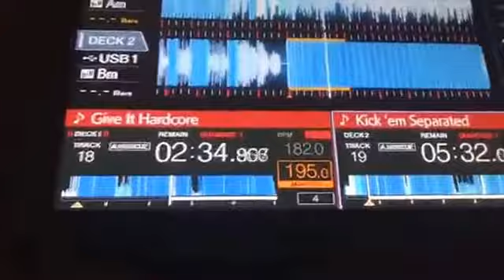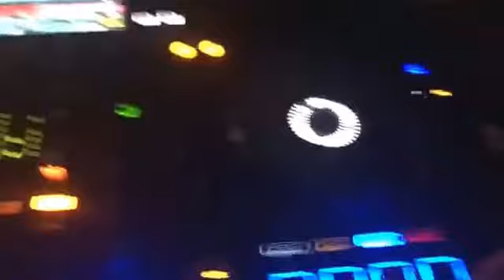25/08/2018 ELEMENT SELECTA LIVE SET@SECRET SHOW ( RAGGATEK / INDUSTRIAL )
LIVE SET@ SECRET SHOW
ELEMENT SELECTA ( FREQUENZE SUBURBANE )